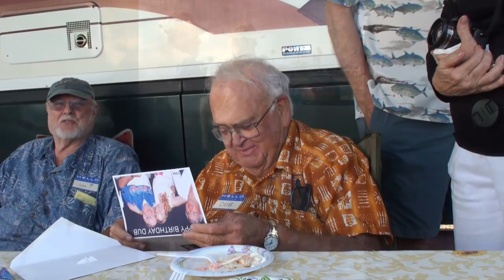Aug 2011 ROF Beach Party